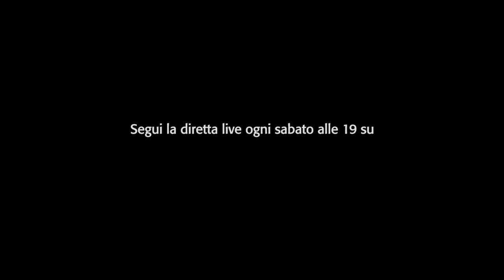Una vita sull'altare - Past Punto | DoubleG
Una vita sull'altare - Past Punto | DoubleG - Gospel Giovani 13 Gennaio 2018 /